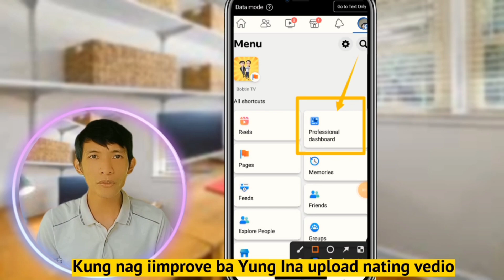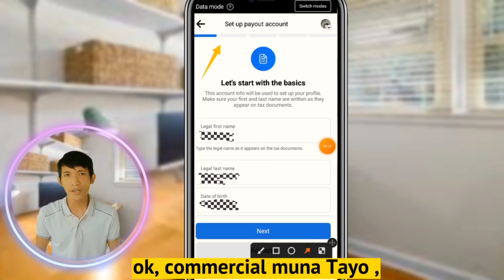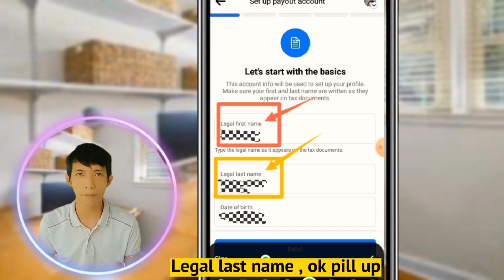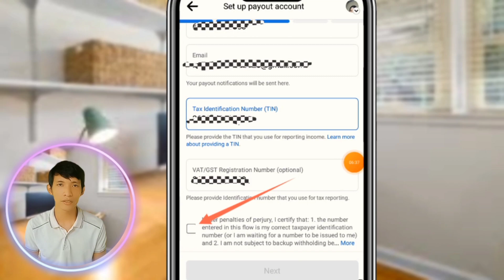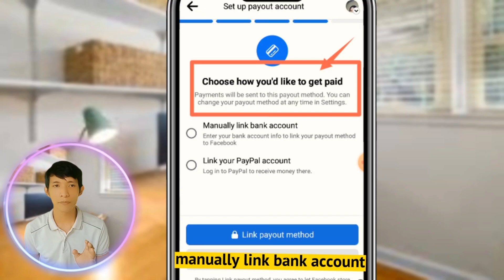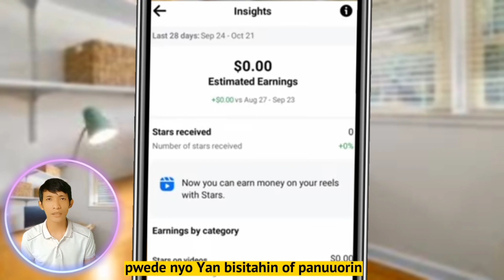PAANO MAG SET UP NG FACEBOOK REELS STAR | PAANO MAKAPAG PAYOUT | PAYOUT SETTINGS | 2023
FACEBOOK REELS STARS | PAANO MAKAPAG PAYOUT |  PAYOUT SETTINGS | STEP BY STEP ‎@BOBTIN TV

Hi , Kumusta in this Vedio mag seset up Tayo Ng payout settings( Facebook reels stars )  ,para ma direct na Sa ating bank account . Na talagang makakatulong sayo ang vedio na Ito 😊

Other Vedio recently uploaded ⬇️
Makakatulong sayo !

PAANO KUMITA SA FACEBOOK REELS ⬇️
[Part 1]

PAAANO KUMITA SA FACEBOOK REELS ⬇️
[ Part 2 ]

HOW TO SET UP FACEBOOK ADS ON  REELS PAYOUT SETTINGS | USING BANK ACCOUNT⬇️
Part [3]